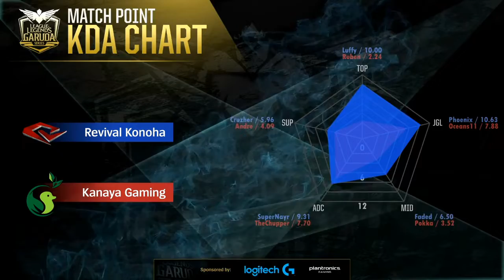2016 Garena LGS Summer Week 6: RVL vs KG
Revival Konoha vs Kanaya Gaming
2016 Garena LGS Summer Week 6

Untuk informasi mengenai LGS, team yang bertanding, jadwal, maupun informasi mengenai LoL lainnya,

Like FACEBOOK kami untuk update terbaru tentang LoL Indonesia

Cari tahu drama dan gosip terbaru LGS melalui INSTAGRAM